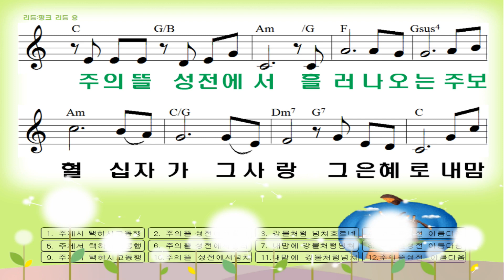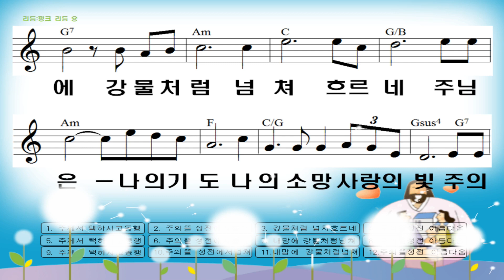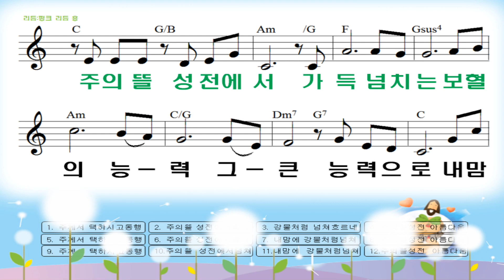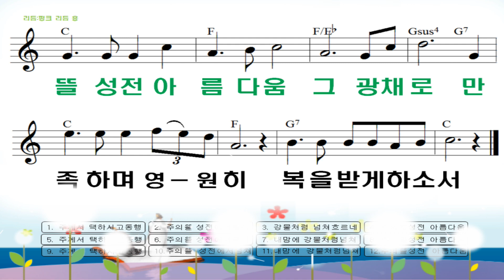주의 뜰 (신곡) 김덕자찬양//최우규작곡//박용래작사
주의 뜰 (신곡) 드디어 정식 음원으로 나왔습니다.//주의 뜰 (신곡)  김덕자찬양//최우규작곡//박용래작사